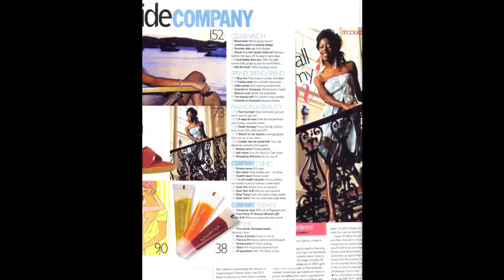Joy Carter Scrapbook pics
Some of my favourite pics from past projects including stand up shows, Channel 4 Beauty model, presenting the BEFTA awards for Black high achievers, commercials and much more - share a little of my joy!